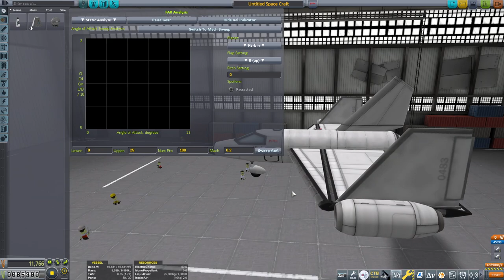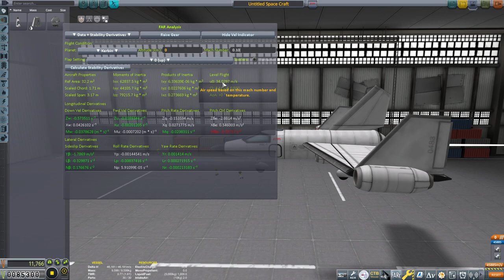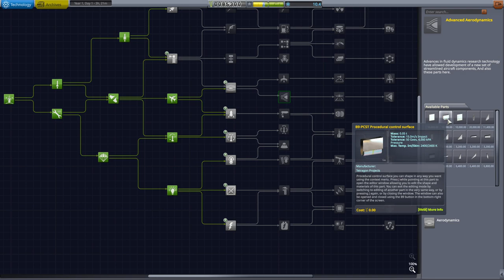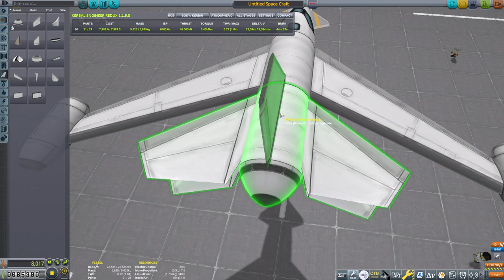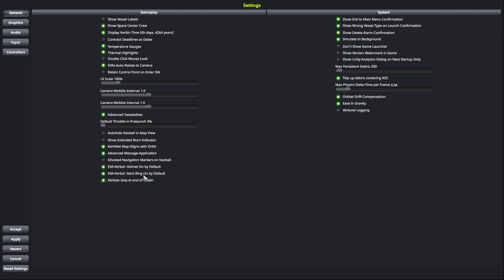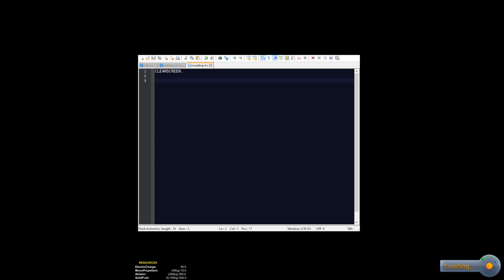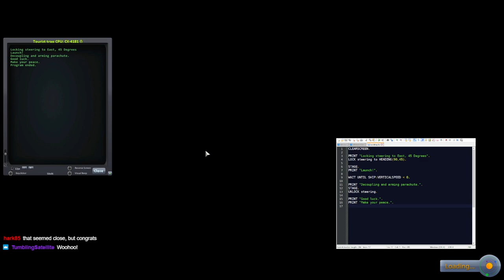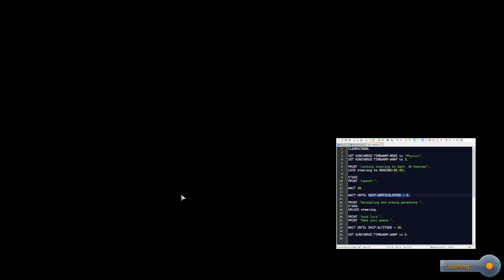FOR kOS! Part 2